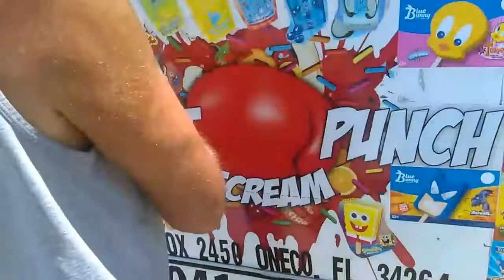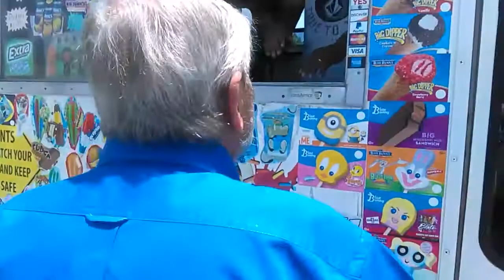May 5, 2017